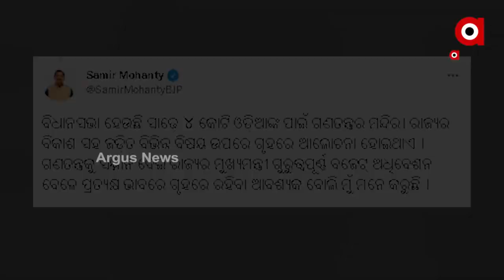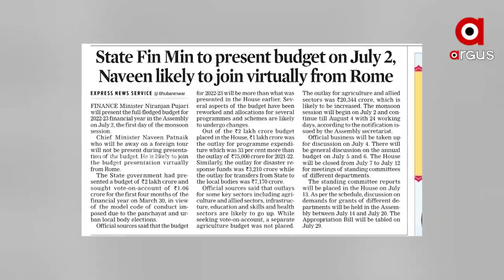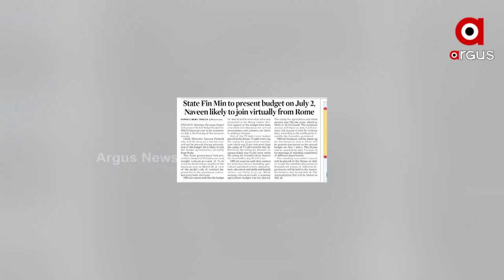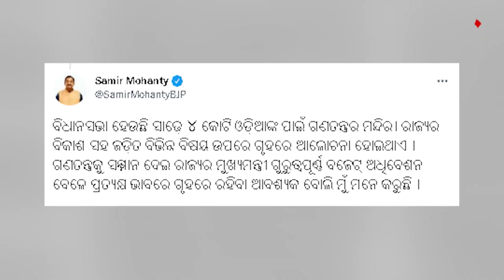ମୁଖ୍ୟମନ୍ତ୍ରୀଙ୍କ ବିଦେଶ ଗସ୍ତକୁ ନେଇ ଏବେ ସୃଷ୍ଟି ହୋଇଛି ନୂଆ ବିବାଦ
ବିଧାନସଭାରେ ଗୁରୁତ୍ୱପୂର୍ଣ୍ଣ ବଜେଟ ଅଧିବେଶନ ସମୟରେ ମୁଖ୍ୟମନ୍ତ୍ରୀଙ୍କ ଏହି ଗସ୍ତକୁ ବିରୋଧୀ ନାପସନ୍ଦ କରିଥିବା ବେଳେ ଏହାକୁ ନେଇ ରାଜ୍ୟରେ ସୃଷ୍ଟି ହୋଇଛି ତୁମ୍ବିତୋଫାନ ।